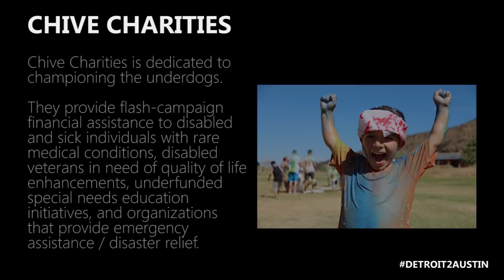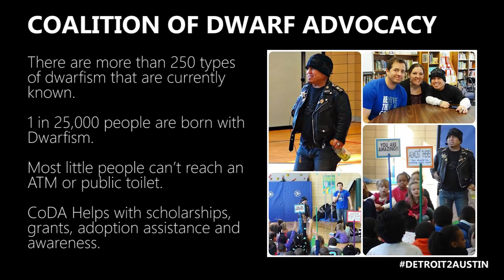Detroit 2 Austin - How Far Would You Go?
What began as a casual conversation over drinks between three friends has morphed into a cross-country fundraiser for multiple charities. The three friends in question are preparing to ride their bikes from Detroit, MI to Austin, TX. The goal is to raise much-needed money for three amazing charities. But just as importantly, the ride will shine a light and raise awareness of worthy issues that are often overlooked.

The crew will leave Detroit in September and head to Austin, making stops for meet-ups, events, and celebrations along the way. Social media will play a huge role, with a designated hashtag Detroit2Austin for followers to use. Further amplifying the social buzz and building connections with the community, the crew will film and document the ride through pictures and videos posted on various sites, and throw out interactive challenges for followers to take part in.

The Charities

Chive Charities- is a 501(c)(3) non-profit organization which inspires theCHIVE's online community to champion orphaned causes in need of public awareness and financial assistance. theCHIVE community has become famous as "easily the most generous community on the web today."

 Coalition of Dwarf Advocacy – CoDA was started in 2009 by Actor Martin Klebba. Martin’s work includes Pirates of the Caribbean I, II, III, Mirror Mirror, Oz the Great and Powerful, Scrubs to name a few. He is currently filming Pirates 5 and just got done shooting Ted II and Jurassic World. 1 in 40,000 people are born with dwarfism. Coda is developing programs helping the little person community in many ways. Scholarship’s awarded at the national Little Person convention. They help facilitate some of the financial burden of adoption. In many countries little people are treated like social outcast, CoDA’s goal is to find a loving home for dwarf orphans. Awareness most little people can’t reach public ATM or public toilet. Getting custom bicycles made and more.

Healing Vercammen Hearts- The Vercammen family is a family of 5 boys, 3 of which have been born with congenital heart disease. Jacob was born with Hypoplastic Left Heart Syndrome and has undergone 3 open heart surgeries, multiple heart catheterizations and procedures and will eventually need a heart transplant. Carter was born at 31 weeks due to supraventricular tachycardia in utero. After he was born the doctors discovered he had a coarctation of the aorta and an atrial septal defect. He had 2 open heart surgeries and a 5 month hospital stay with many complications including a cardiac arrest. He has also developed pulmonary hypertension and preemie lung disease. He has attended physical therapy and speech therapy in a effort to catch up and is progressing well. Carter will be going in for another open heart surgery sometime in 2015. Weston was also delivered slightly early due to supraventricular tachycardia. After he was born he was life flighted to University of Michigan in a fatal rhythm called Ventricular Tachycardia. Weston has had 2 open heart surgeries to repair a coarctation of the aorta and an atrial septal defect. Carter and Weston also have a blood clotting disorder they are being monitored for called Factor V Leiden. All 3 boys have rigorous medication schedules and Dr appointments. They attend a costly private school with small class sizes to help them get the extra help with school work and less exposure to illness. Despite what they have been through they are wonderful boys they love to do what any normal boy their ages does!